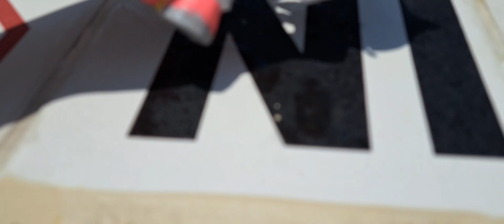Sonic visits Florida part 5 (Final part)